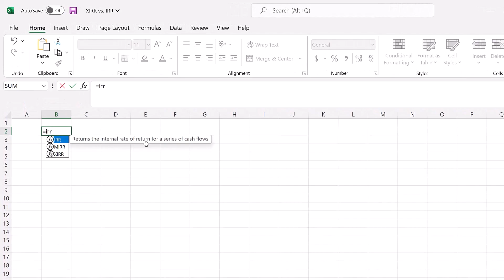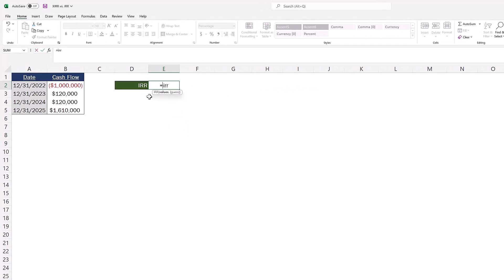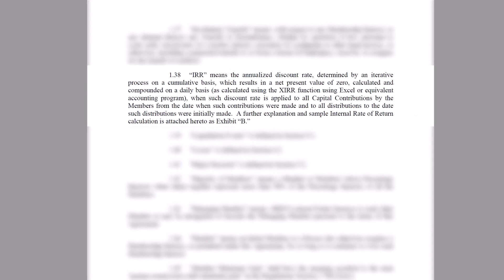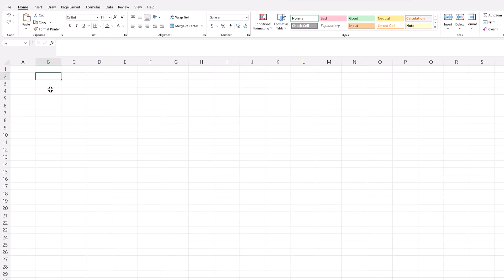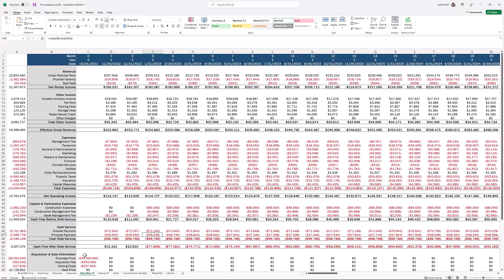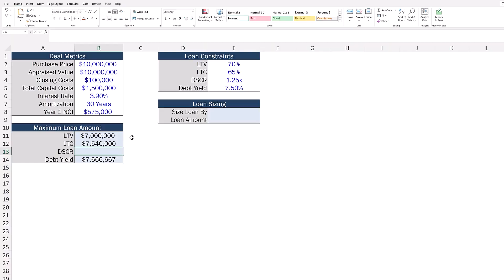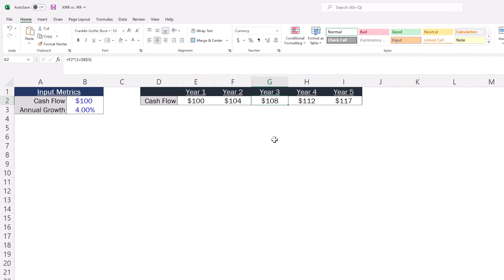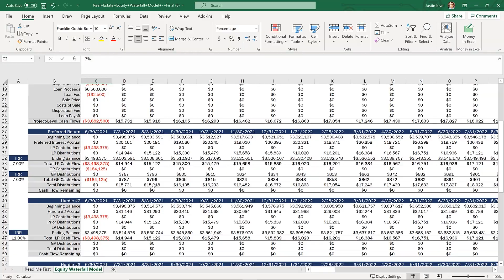4 MUST-KNOW Excel Functions and Features For Real Estate Analysts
4 MUST-KNOW Excel Functions and Features For Real Estate Analysts // If you’re trying to break into commercial real estate, you need to know Excel (and know it well).

But someone just telling you that you need to “know Excel” isn't necessarily helpful, since there are over 500 functions that Excel has to offer, many of which are honestly just not that applicable in real estate financial modeling.

So to help you cut through the noise and focus on the most useful functions that you WILL need to know if you’re targeting real estate analyst roles (or just trying to more efficiently analyze your own deals in Excel), in this video, let’s walk through four of the most commonly used Excel functions, function categories, and general features in the software for real estate investors specifically, and how each of these tend to be used within a real estate investment analysis.

💻 TRAINING & COURSES 💻
Enroll in the FREE Break Into CRE Real Estate Financial Modeling Crash Course
Get access to all Break Into CRE courses, all models, and additional one-on-one support with a Break Into CRE Academy membership

🕒 Timestamps 🕒
0:00 Introduction
0:48 The MAIN Focus of a Model
3:51 The Most VERSATILE Function Group
5:52 Debt Metric Calculation Shortcuts
7:33 Lock (and Unlock) References
9:03 How To Master Excel For Real Estate

*Nothing in this video should be construed as tax, legal, accounting, valuation, or financial advice or recommendation.